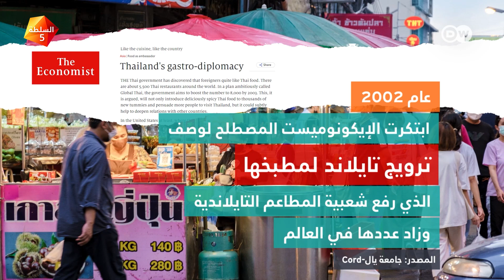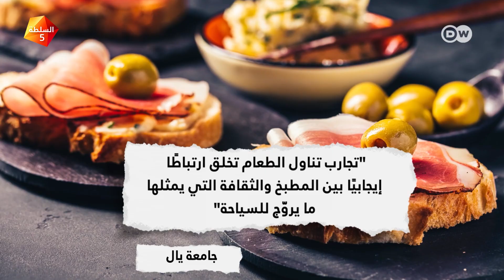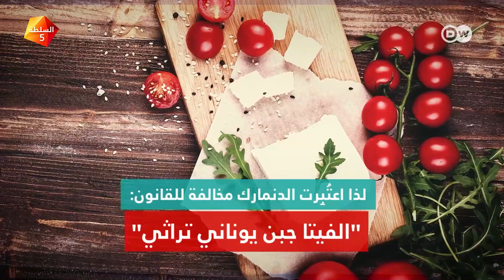كيف تروج "دبلوماسية المائدة" لأكثر من الطعام؟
"حرب الحمص" أصبحت رمزًا للتوترات في الشرق_الأوسط، و"معركة جبنة الفيتا" وصلت لساحة القضاء: ما هي "دبلوماسية المائدة"؟ وكيف تحول الطعام إلى "مُحرِّك للصراعات" حول العالم؟